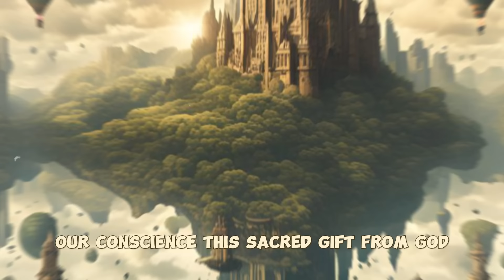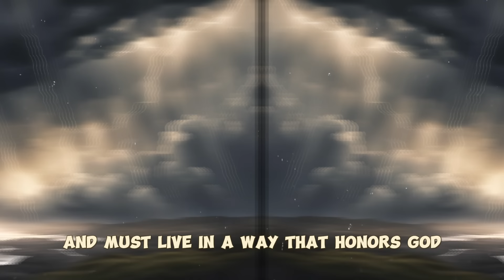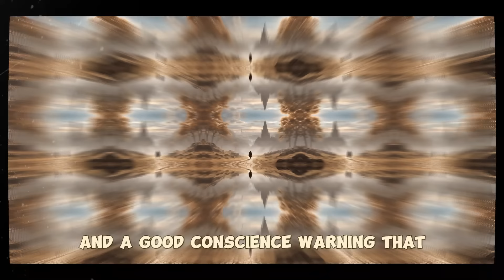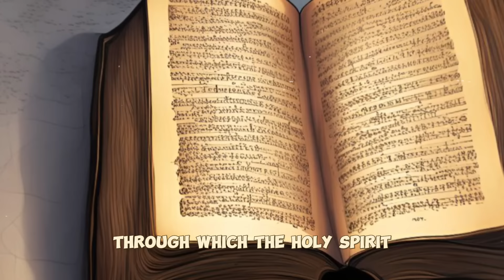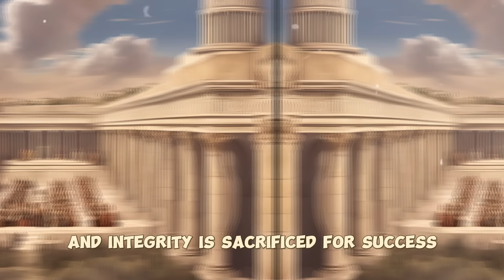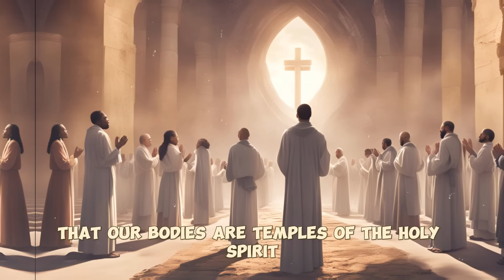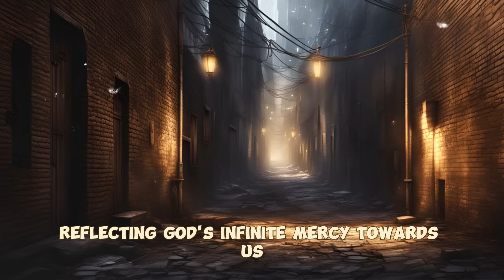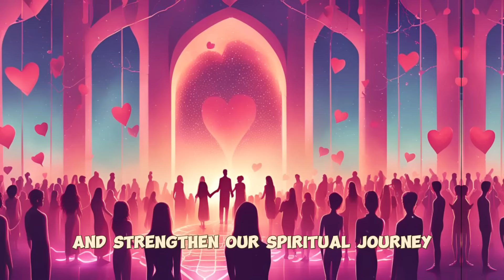People ARE BEGINNING TO CHANGE - THE BIBLE WARNED US!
Proverbs 3:5-6 [🙏🏻]
Discover life-changing Christian affirmations for a breakthrough in 10 areas of your life in this power-packed Audio Series ➜